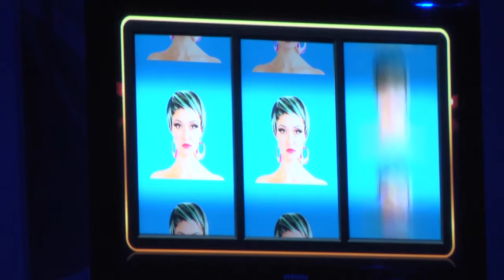Ура культура 11.02.2016